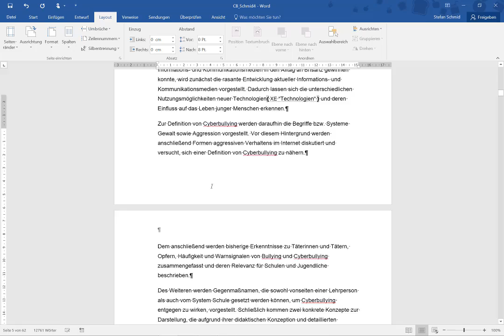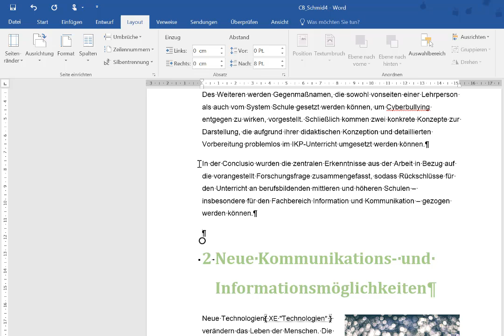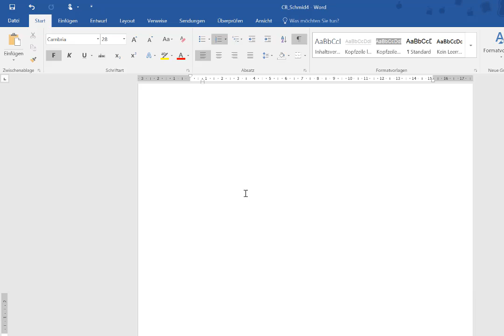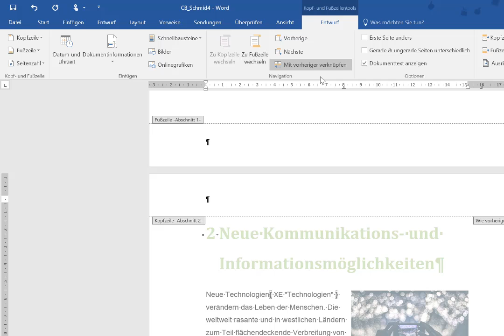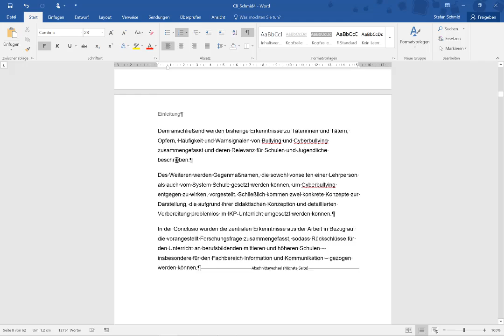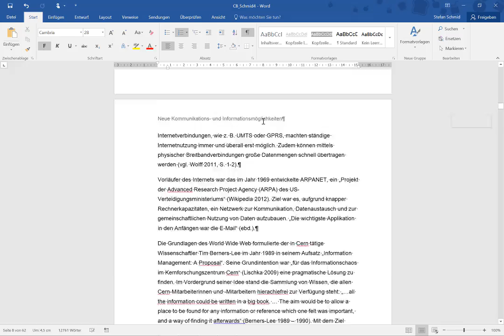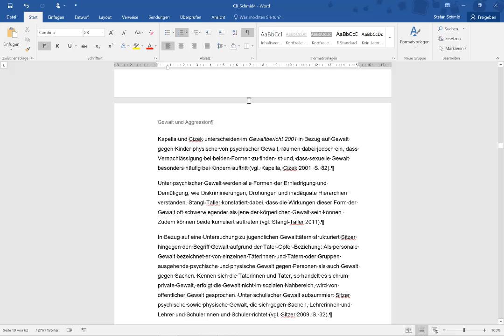CoffeeCup Learning: Umfangreiche Dokumente Modul 5